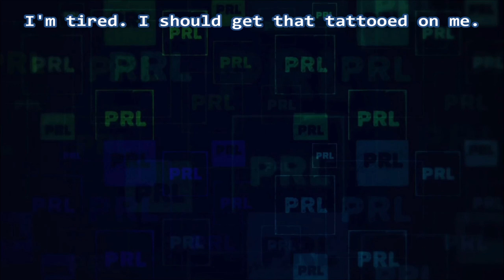Haunt the House | "Hospitle" beats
I kept making simple beats with the scares.

GOOD HEALTH!
Please be good to yourselves and each other.